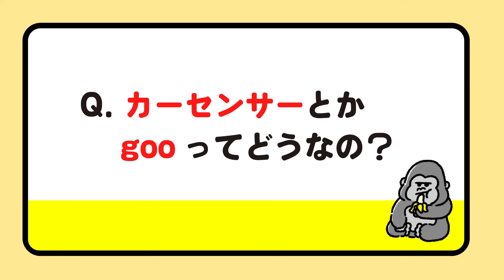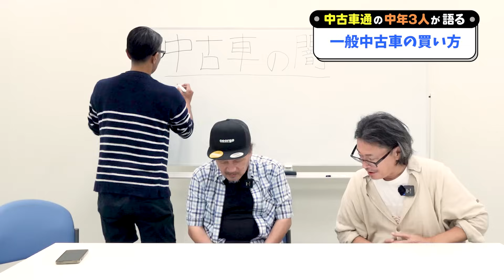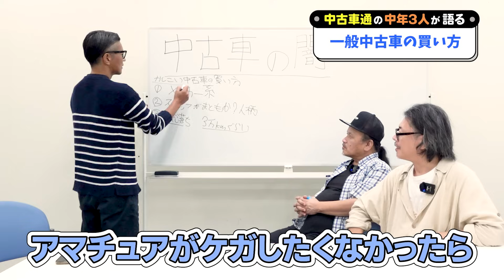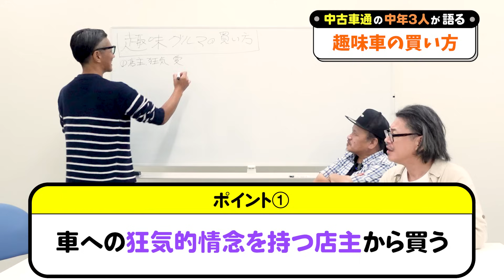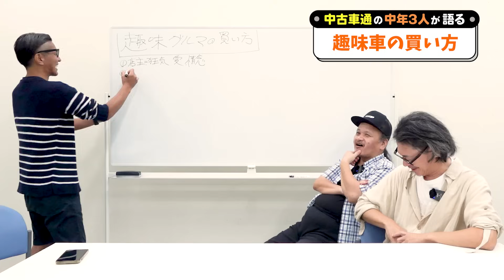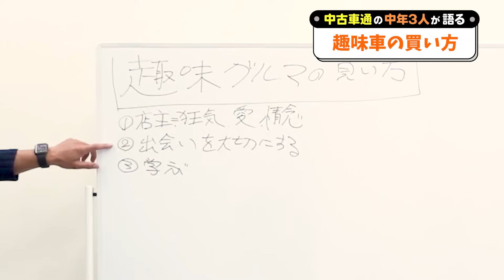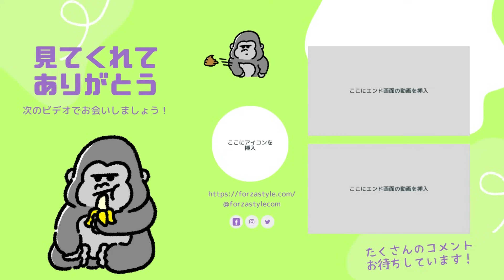中古車選び、コレを知らないと確実にカモられます。ビッグモーター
「ビッグモーターは氷山の一角。次にヤバいのはここだ！」
モータージャーナリストと「倒産評論家」が語る、中古車マーケットのヤバすぎる真実。